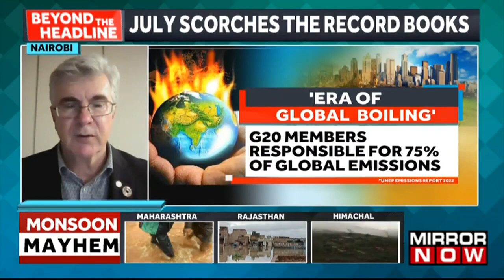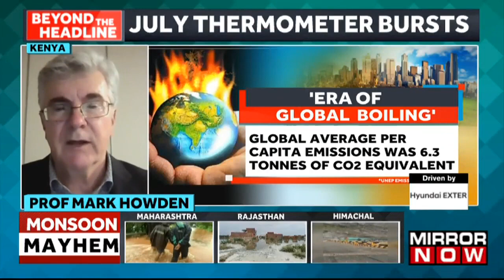Abinash Mohanty, shares his opinion on India’s Floods- A Wake Up Call.